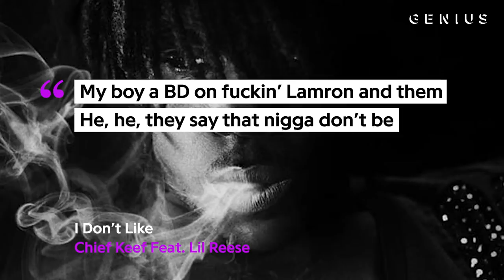How Young Chop Helped Create Chicago Drill Music | Genius News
Most people remember the first time they heard Chief Keef’s dark and melodic songs like “Love Sosa” and “I Don’t Like” and it was a Chicago producer named Young Chop who was the architect of that sound.

CREDITS:
Tia Hill, Producer
Delisa Shannon, Producer/Editor
Russel Abad, Producer/Editor